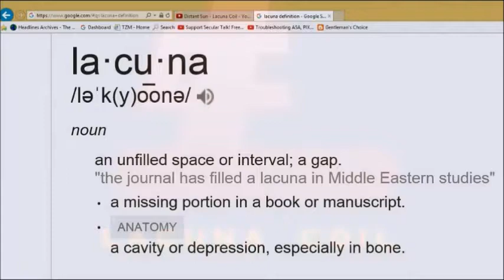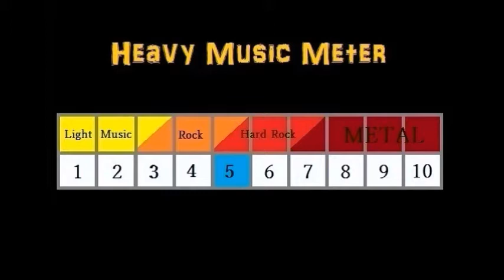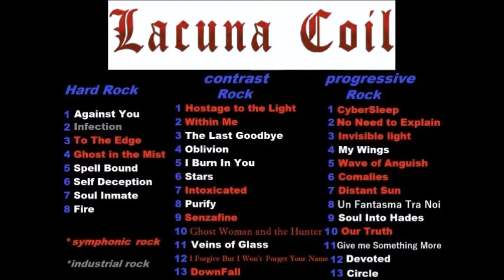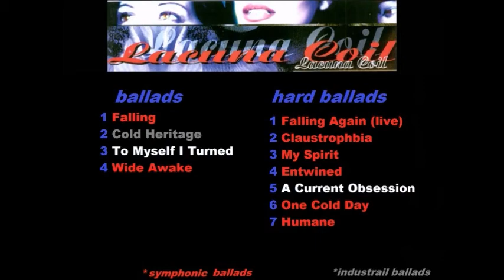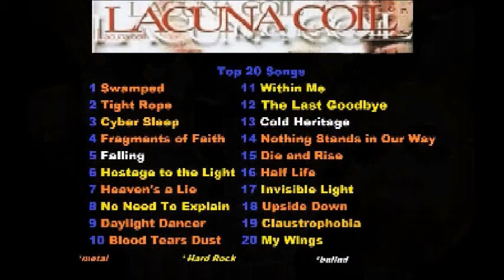Top Lacuna Coil songs, and band review